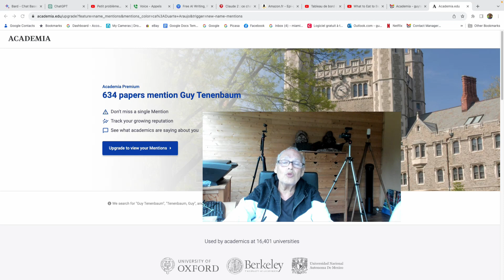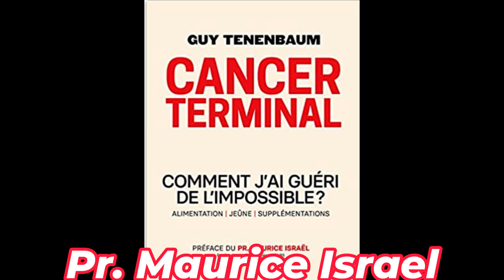Cancer Therapy: VAINCRE & GUERIR Nul n'est Prophete en son Pays mais aux USA.......?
TOUS MES LIVRES BESTSELLERS  dont les Benefices vont aux Associations Loi 1901 et Non profit US.

5558 E. Leitner Dr.  Coral Springs FL 33067 USA